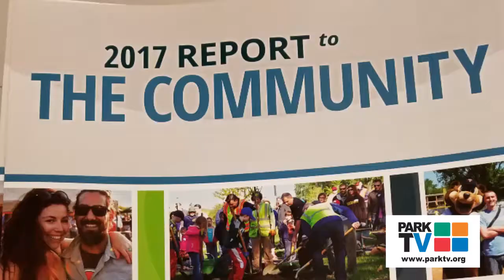CIVICS 101 with Ellison, Youakim, Flanagan, Greene, Spano 8-31-2017 -- ParkTV15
Come to the Rec Center and hear your elected officials explain some of how democracy works!